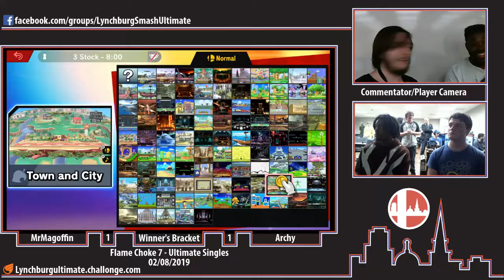Flame Choke 7 - MrMagoffin (Inkling) vs. Archy (Young Link, Diddy) - W Top 24 - Ult Singles (2/9/19)